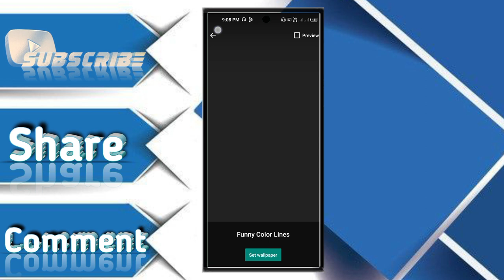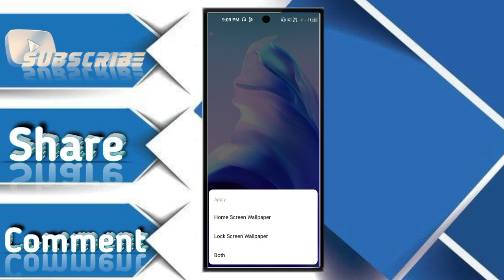Uniqueoftheprince//फोन में वॉलपेपर चेंज कैसे करे//Mobile mein khud ka wallpaper Kaise Lagate Hai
you can use to search for tutorials on how to change wallpapers:

"How to change wallpaper on [Your Device Name]"
"Step-by-step guide to change wallpaper"
"Easy ways to update wallpaper"
"Changing wallpaper tutorial"
"Customizing wallpaper on [Your Device Name]"
"Quick tips to switch wallpapers"
"Wallpaper settings tutorial"
"Personalize your device with new wallpaper"
"Beginner's guide to changing wallpapers"
"Updating background image on [Your Device Name
jai bhim, How to change wallpaper in Android mobile, How to set wallpaper new in mobile, Mobile mein khud ka wallpaper Kaise Lagate Hai, Phone me wallpaper Kaise Lagaye, Wallpaper change kaise karen mobile me, Mobile me new wallpaper Kaise Lagate Hai, How to download HD wallpaper in Android mobile, Bahujanawood, Tech with earn money online, Rajendra Hans, Mobile me wallpaper setting kahan hoti hai, फोन में वॉलपेपर चेंज कैसे करे, Meri photo ka wallpaper Kaise Lagaye mobile me

Total gaming
Ashish chanchlani
Techno Gamerz
Bb ki vines (Bhuvan Bam)
Amit bhadana
SANDEEP MAHESHWARI
Technical Guruji
Unique of the prince